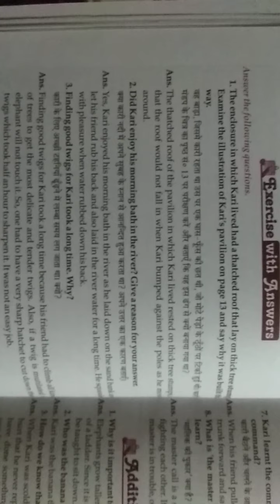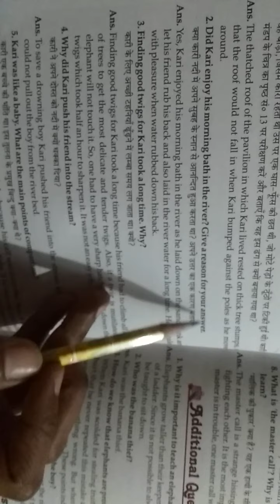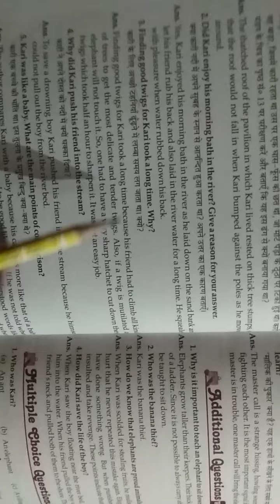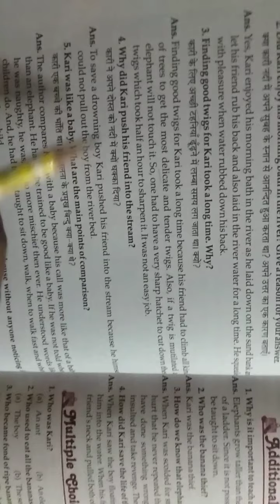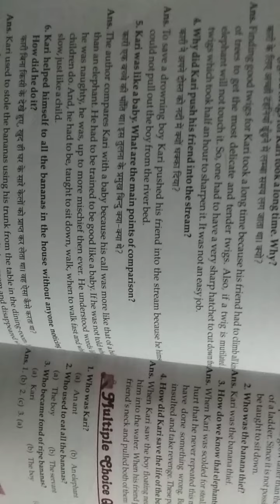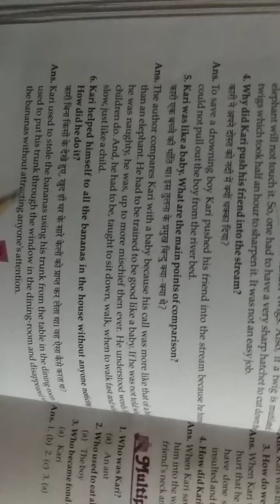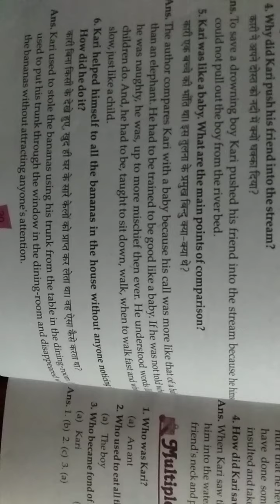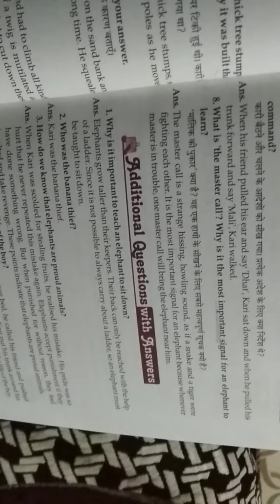class 7th english day 10